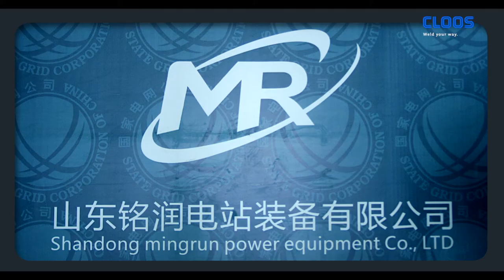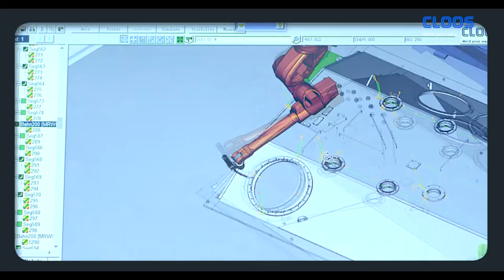CLOOS - robots weld transformers at Shandong Mingrun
To weld transformer oil tanks the Chinese company Shandong Mingrun relies on the know-how and the expertise of Carl Cloos Schweisstechnik GmbH. The new welding system is nearly 40 m long and consists of three stations and two 7-axis robots, type QIROX QRC-410-E. It allows a flexible processing of the different component types. The robot system is programmed offline with the RoboPlan software by CLOOS. This increases the efficiency and the quality of the hall production many times over.